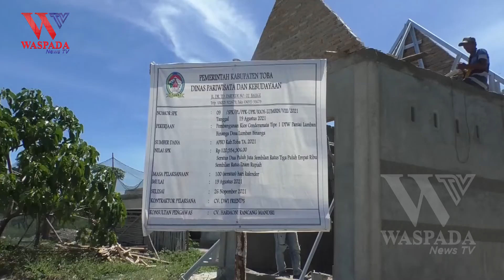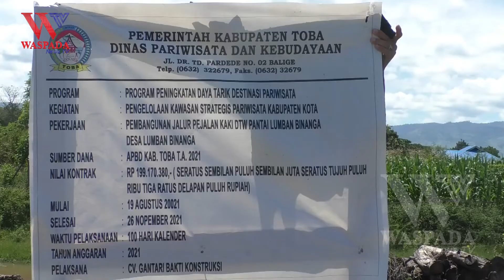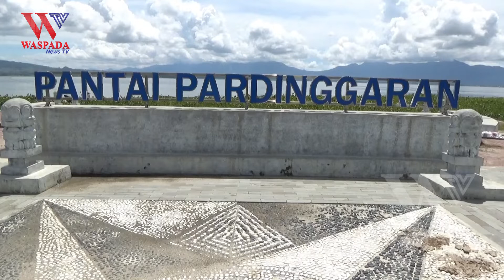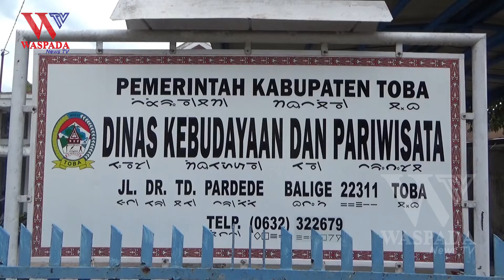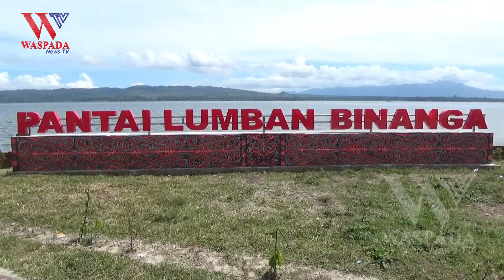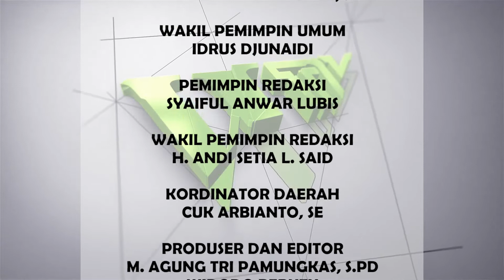DINAS PARIWISATA KABUPATEN TOBA ‼️ BANGUNAN BERNILAI MILIARAN TIDAK BERFUNGSI ❌ WASPADA NEWS TV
WASPADA NEWS TV - DINAS PARIWISATA KABUPATEN TOBA BANGUNAN BERNILAI MILIARAN TIDAK BERFUNGSI

3 PROYEK BANGUNAN DINAS PARIWISATA KABUPATEN TOBA SENILAI MILIARAN RUPIAH TIDAK BERFUNGSI SAMA SEKALI//

BANGUNAN PARIWISATA DI TIGA LOKASI  DI PANTAI  LUMBAN BINANGA/ DI PANTAI HATULIAN DAN DI PANTAI PARDINGGARAN KECAMATAN LAGUBOTI/KABUPATEN TOBA//TIDAK DIFUNGSIKAN// BANGUNAN TERSEBUT SUDAH DITUMBUHI RUMPUT//

BANGUNAN DINAS PARIWISATA ITU SEBELUMNYA DINILAI TIDAK SESUAI DENGAN RANCANGAN ANGGARAN BIAYA ATAU RAB YANG DIRENCANAKAN SEBELUMNYA/ SEHINGGA BAGUAN BANGUNAN TERSEBUT SUDAH BANYAK YANG RUSAK//

MENURUT SALAH SEORANG WARGA/TANAH MEREKA SUDAH DIHIBAHKAN KEPADA PEMERINTAH/ UNTUK KEMAJUAN DESTINASI WISATA DI DAERAH MEREKA// NAMUN HARAPAN WARGA TIDAK SESUAI APA YANG DIHARAPKAN ///

SEMENTARA SALAH SATU PPK DINAS PARIWISATA/ LAMHOT TAMBUN/ MENYEBUTKAN  DALAM PEKERJAAN PROYEK TERSEBUT TIDAK MENGHAMBURKAN UANG NEGARA/KARENA PEKERJAAN YANG SUDAH DIRENCANAKAN SUDAH SESUAI DENGAN PERMOHONAN APARAT PEMERINTAH DESA///

BANGUNAN YANG SUDAH SELESAI ITU SELURUHNYA SUDAH DISERAHKAN KEPADA PEMERINTAH DESA// PEMERINTAH DESA AKAN BEKERJA SAMA DENGAN BADAN USAHA MILIK DESA